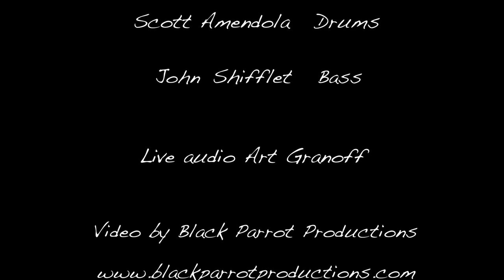Ben Goldberg, Myra Melford, John Shifflet, Scott Amendola live at the Freight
Ben Goldberg - clarinet
Myra Melford - piano
John Shifflett - bass
Scott Amendola - drums

xcpf is composed by Ben Goldberg
From a performance at Freight & Salvage Coffeehouse, Berkeley, California

check out this amazing video featuring "xcpf" from Unfold Ordinary Mind with 150 hand-painted horse images by Molly Barker: